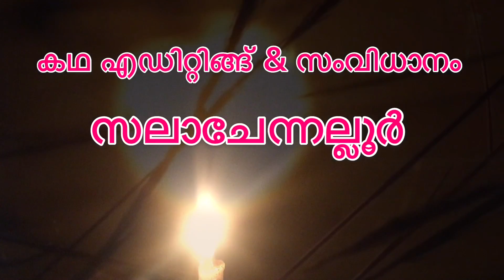കരയാതെ പറയാൻ കഴിഞ്ഞില്ല